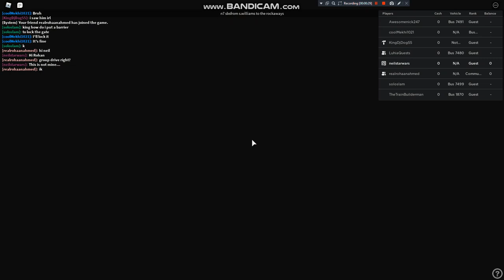NTA On Board: 2020 NFI XN40 #1870 On The N7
Manufacturer:
Model Number:
Bus Series:
Length:
Width:
Height:
Floor:
Destination Sign:
Operator:
Former Operator/Owner
Former Fleet Number:
Engine:
Transmission:
Depot:
Fuel:
License Plate:
Model Year:
Year Built:
Date Delivered:

Discord: MTA Bus Transit Fanner!#2802

All videos are protected under copyright! Must ask permission before using this video!